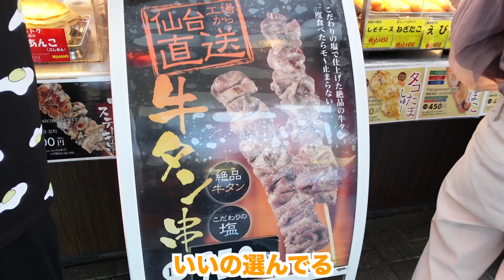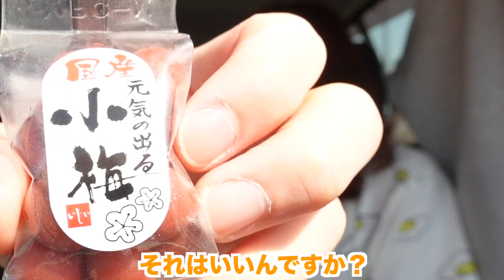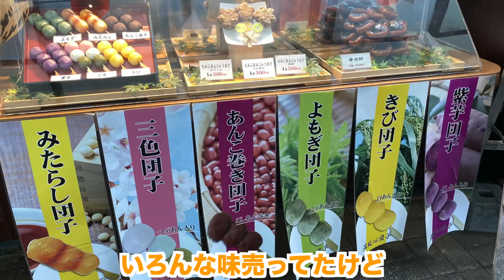【海老名サービスエリア】日本一のSAで全店舗使ってしりとり！？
海老名サービスエリアに行ったよ♡

ただ行くだけだとつまらないから
しりとりして最後「ん」になるまで帰れませんww

はたして私たちは帰れるのか？笑

『青春を取り戻す！』をテーマに様々な企画を沢山動画にしていきたいと思います。

全力疾走で駆け上がります。